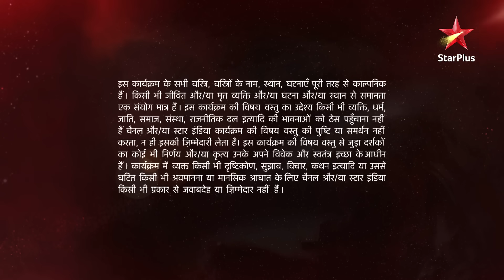Ye Hai Mohabbatein | ये है मोहब्बतें | Judge ne Roshni ko kitna samay diya?